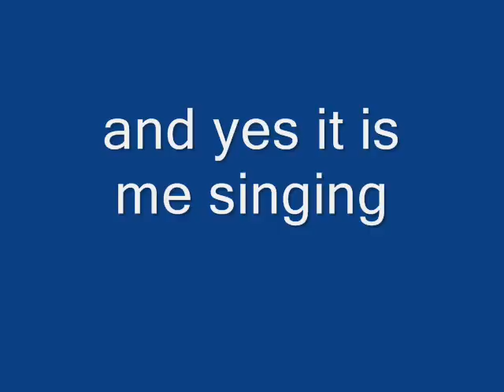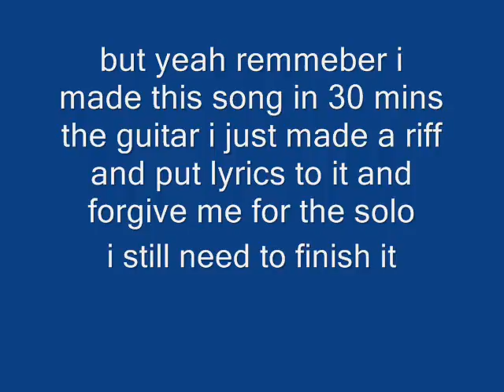Chetwynd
meh its all right